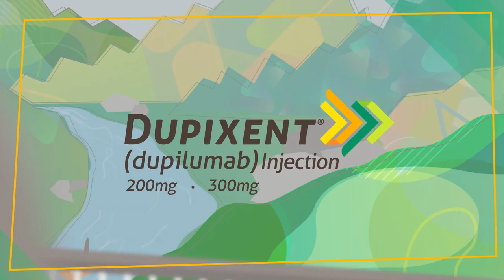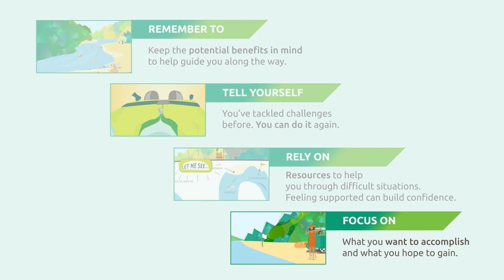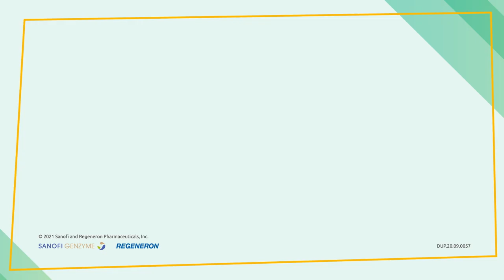TY Portfolio | Pharma Marketing | DUPIXENT® | FRANCHISE “FEAR OF INJECTION” Animated Video | 2021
TAYLOR YARBER
Professional Business/Work Portfolio Example

INDUSTRY:  Pharmaceutical Marketing
AGENCY:  MicroMass Communications
ACCOUNT:  DUPIXENT® (dupilumab)
ROLE:   Account Supervisor, Client Relations